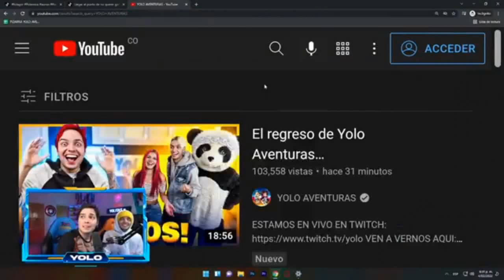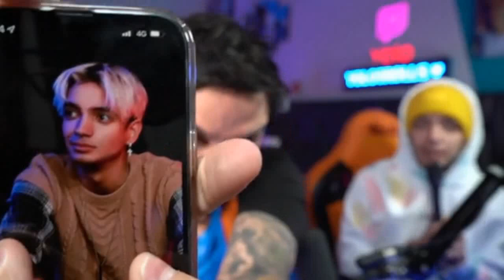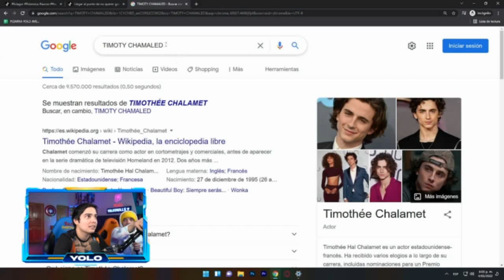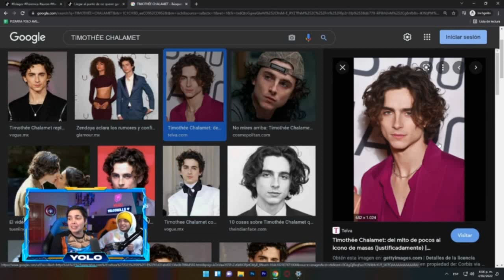Yolo invita varios youtubers y el regreso de yolo aventuras a twitch / Yoloriana de regreso